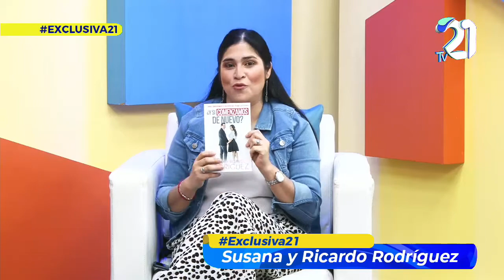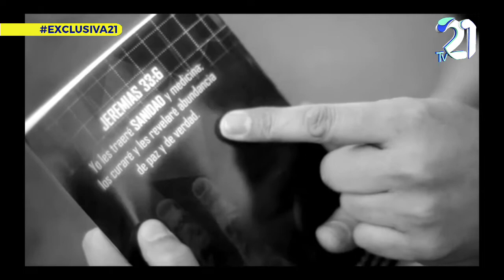🚨. EXCLUSIVA21 Ricardo y Susana Rodríguez Rodríguez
Los estudios de Canal 21 recibieron a SusanayRicardoRodríguez quienes compartieron con nosotros su testimonio y como en medio de las pruebas lograron salir adelante 🙏
Si tu matrimonio está pasando por un momento difícil, entonces te invitamos a que veas esta entrevista.